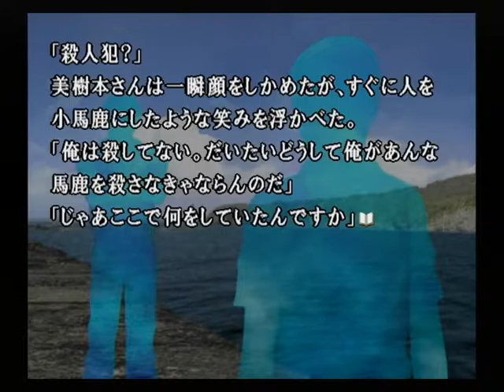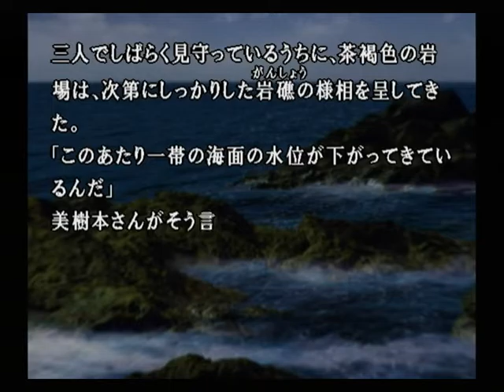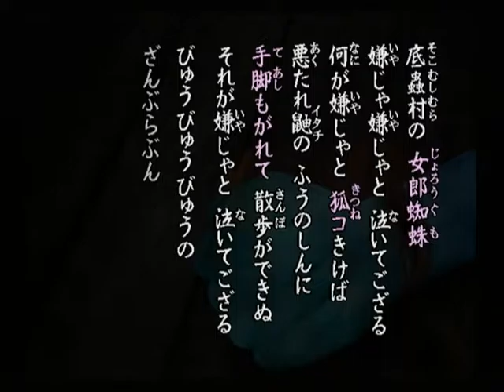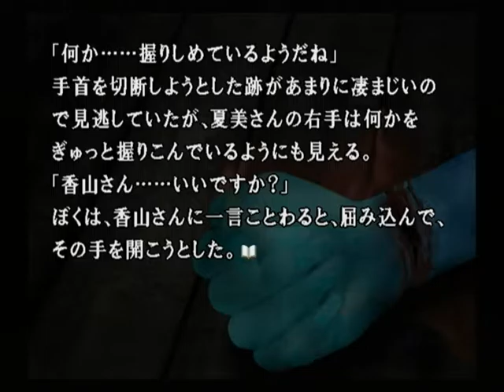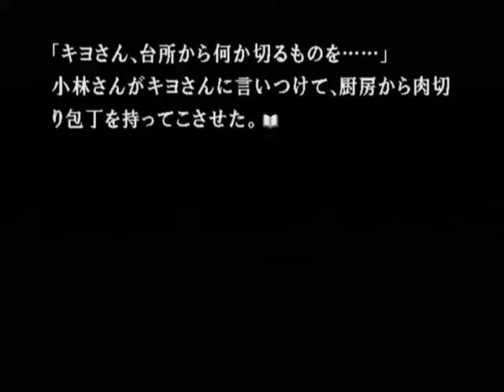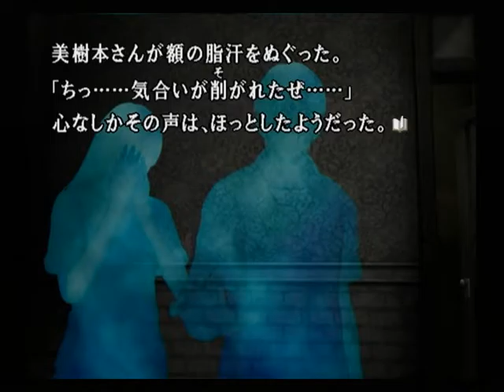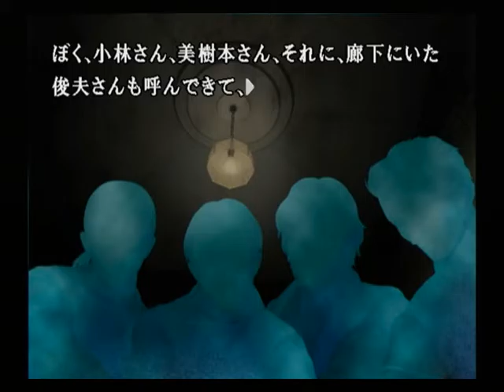【PS2】かまいたちの夜２ 監獄島のわらべ唄 初見プレイ Part９ ～縛り首の塔 【スタートオンゲームズ】【スタゲー】【JAPAGE】